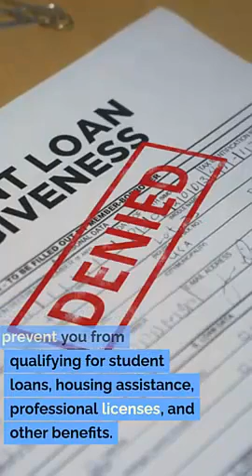Expungement Attorney Highland Utah